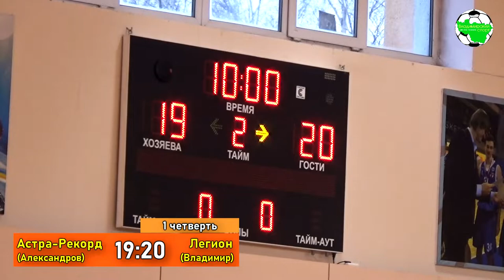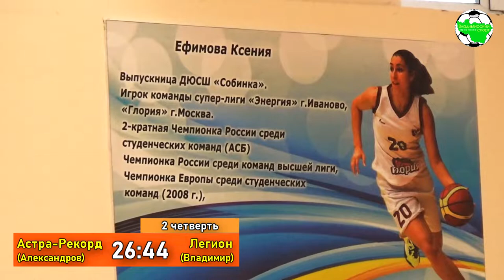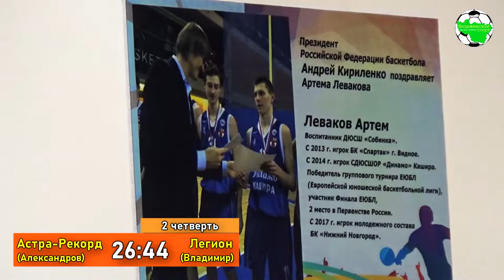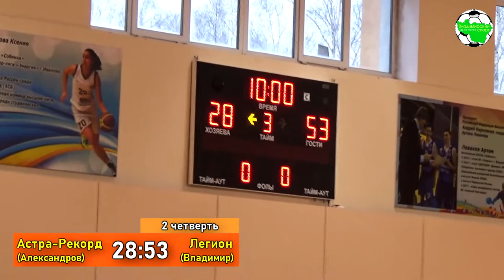Астра-Рекорд - Легион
Чемпионат Владимирской области по баскетболу среди мужских команд 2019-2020. Первая группа

г.Собинка